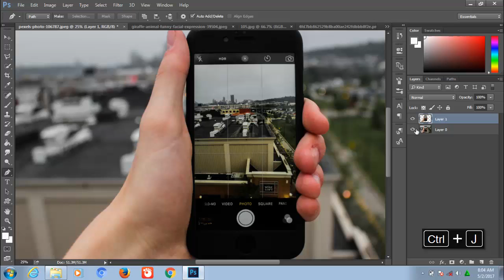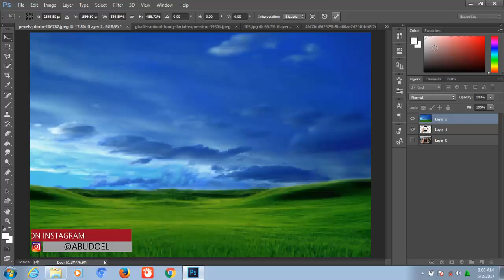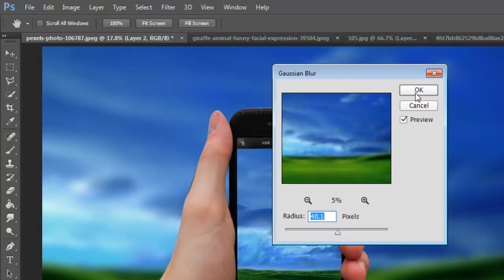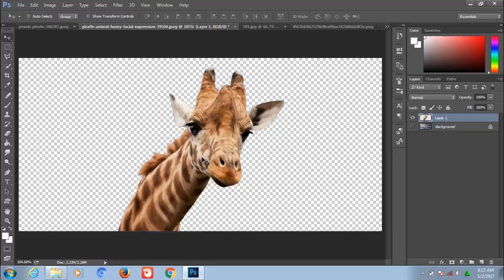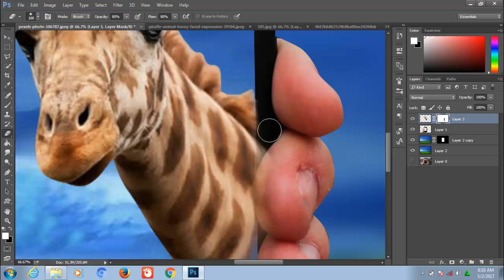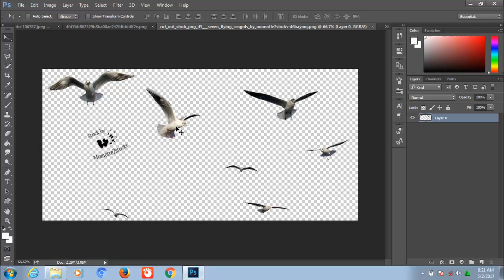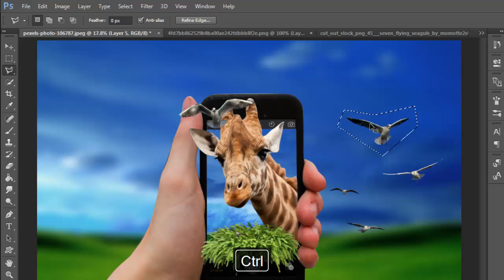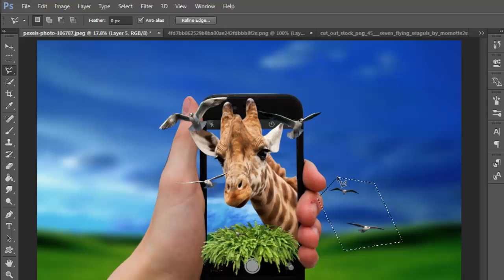TUTORIAL PHOTOSHOP CC - Pop Art Effect Manipulation Fhoto - Tutorial Photoshop Indonesia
Halo teman2..kali ini saya ingin share ke teman2 tutorial dengan efek jerafah keluar dari handphone, saya gak tau juga apa nama efek fhoto kayak gini, klo ada teman2 yang tau bisa di comment di bawah, thank!.

Musik
Coffee stains - Riot [Audio Youtube Library]